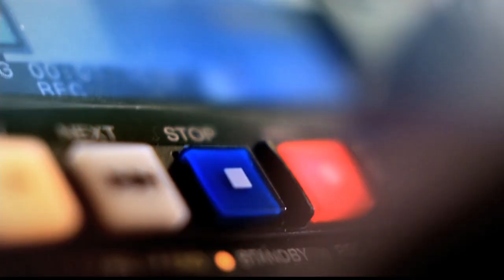Justicia especial para la paz [Punto de Giro] Telemedellín